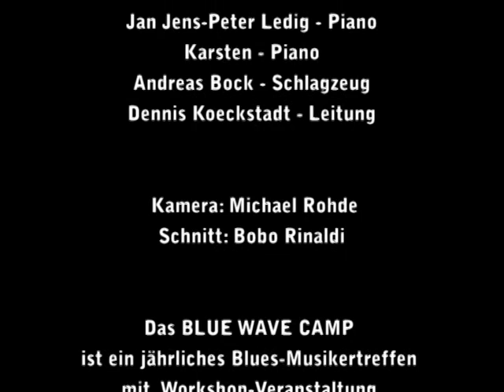BLUE WAVE CAMP 2009 (42) Dennis Koeckstadt & seine Schüler: Blueberry Hill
BLUE WAVE CAMP 2009
Abschluss-Session
am Donnerstag, 18. Juni 2009

Jan Preston - Piano, Gesang
Hanna Schrader - Piano
Richard Westerschulte - Piano
Jan Jens-Peter Ledig - Piano
Karsten - Piano
Andreas Bock - Schlagzeug
Dennis Koeckstadt - Leitung

Kamera: Michael Rohde
Schnitt:  Bobo Rinaldi

Das BLUE WAVE CAMP
ist ein jährliches Blues-Musikertreffen
mit  Workshop-Veranstaltung
im Ostsebad Göhren
auf der Insel Rügen.

...mit abendlicher,
hochkarätig besetzter Session
und täglichen Workshops
für Gitarre, Bluesharp,
Gesang, Bass,
Keyboard und Schlagzeug.